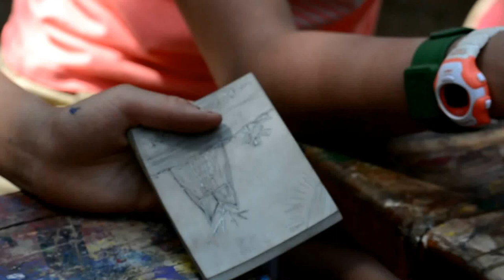Shaffer´s High Sierra Camp, 6.22, Summer 2015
Some highlights including: Teambuilding, Drama, Guitar, Arts and Crafts, Ropes Course (vertical playpen), Mountain Boarding, Outdoor Learning Skills (shelter building), Frisbee/Golf, Swimming, and more!.

Shaffer's High Sierra Camp is an ACA accredited summer camp located in the Tahoe National Forest.

Video shot and edited by Gloria Amaya.